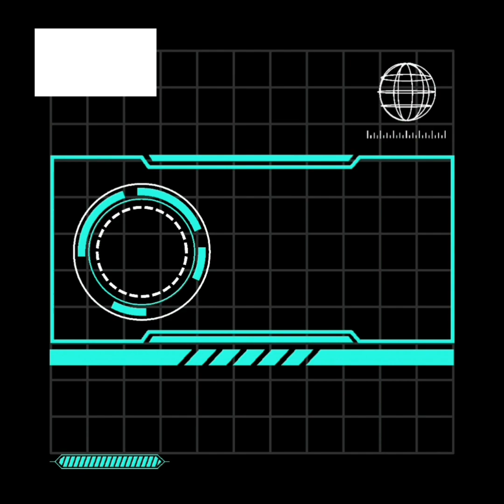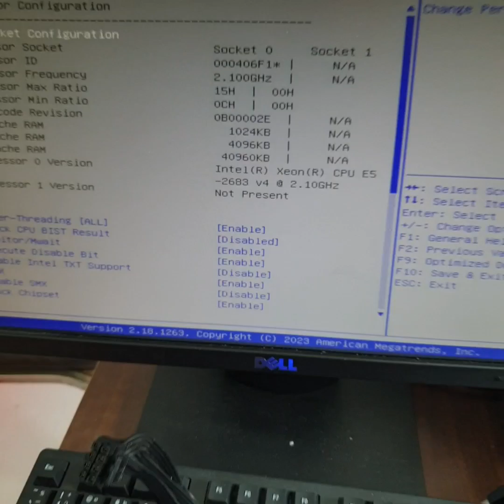คุย กะ คอมพ์ - แนะนำยกชุด 4 รายการ ไปชมกันเลย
X99 TURBO